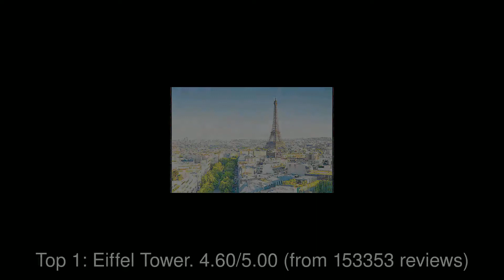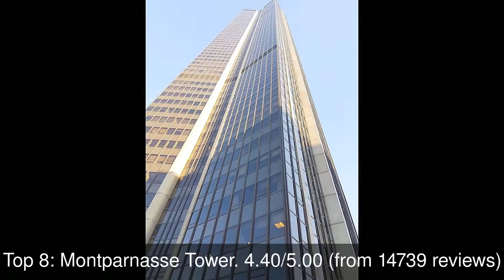Best Tourist Attractions you MUST SEE in Versailles, France | 2019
1: Eiffel Tower
2: Arc de Triomphe
3: Palace of Versailles
4: Luxembourg Gardens
5: Tuileries Garden
6: The Centre Pompidou
7: Place de la Concorde
8: Montparnasse Tower
9: Sainte-Chapelle
10: Pont Alexandre III